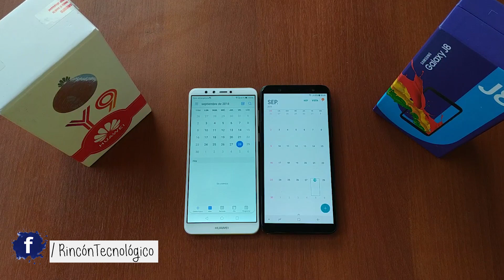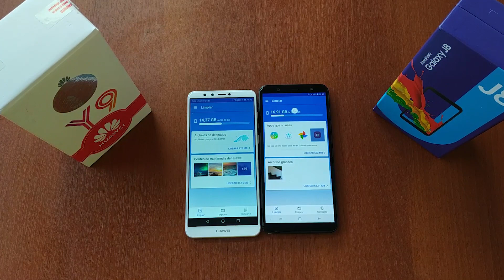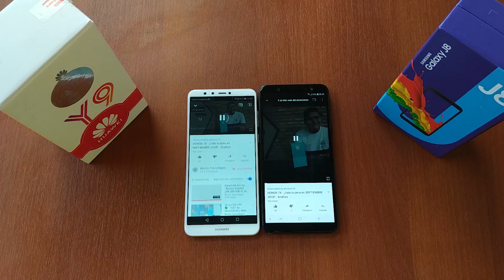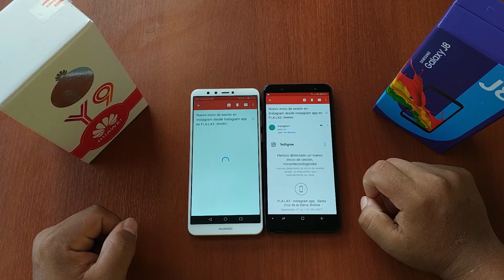J8 vs Y9 (2018) │ TEST de VELOCIDAD y RENDIMIENTO │ Kirin 659 vs Snapdragon 450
Y9 vs J8, una comparativa que muchos estaban pidiendo, por hoy estamos enfrentando su potencia para ejecutar aplicaciones, atentos que mas adelante llega la comparativa completa entre ambos MOVILES. Dale PLAY al video...!!